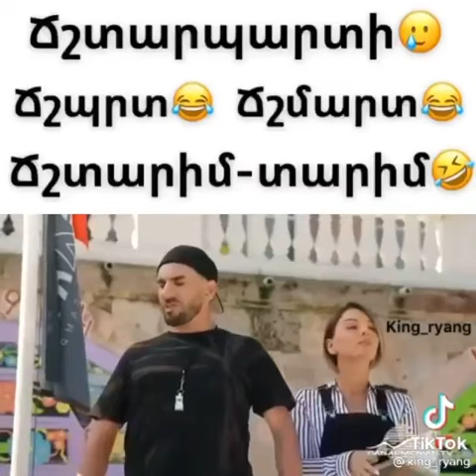Depi Chambar 2/Դեպի Ճամբար 2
✔1900 հետեվորդ  ու նոր վիդեո
✔ Բաժանորդագրվեք մեր ալիքին և լայքեք վիդիոն